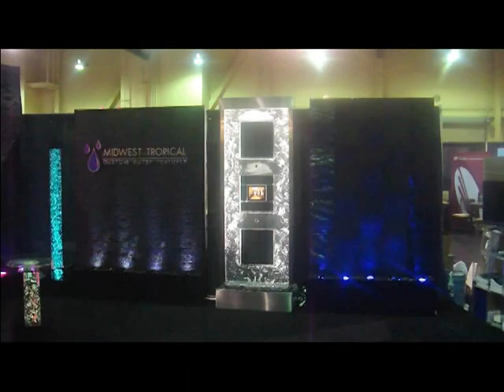Midwest Tropical Water Feature - Trade Show 2010.mpg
Custom water feature fountains are Midwest Tropical's specialty with over 33 years experience creating custom indoor water feature wall fountains. Midwest Tropical builds every type of interior fountain wall and indoor water feature wall you can imagine. Specializing in fountain wall water features and commercial indoor water feature fountains Midwest Tropical begins the design process by presenting our clients with several interior water feature wall options including glass water walls, acrylic water walls, indoor fountain walls, water feature walls, steel water walls, stone water walls, tile water wall fountains, slate water walls features, granite fountain wall feature, lobby water features, interior fountains, indoor fountain features bubble wall feature options including acrylic bubble panels, bubble columns, bubble tubes, bubble tanks, chambered bubble panels, free floating bubble panels, circular rain curtain fountains, curved rain curtain water features, lobby rain curtain fountains, counter rain curtain water feature, free floating rain curtain fountain, rain curtain nozzle fountains, free falling rain water features and other materials designed to create a stunning interior rain curtain fountains. Creating large indoor water feature wall interior fountains for thousands of medical buildings, hotels, office lobbies, restaurants, casinos and other commercial interior areas Midwest Tropical can build any custom water feature wall or indoor fountain feature. As one of the only water feature manufacturers exclusively building all custom water feature fountains in the USA, Midwest Tropical can offer you the finest quality interior water feature and indoor fountain wall. Creating large indoor fountain water features for thousands of medical buildings, hotels, office lobbies, restaurants, casinos and other commercial interior areas Midwest Tropical will build a interior water feature fountain any size. Contact Midwest Tropical today to begin designing and building your custom indoor water feature wall.